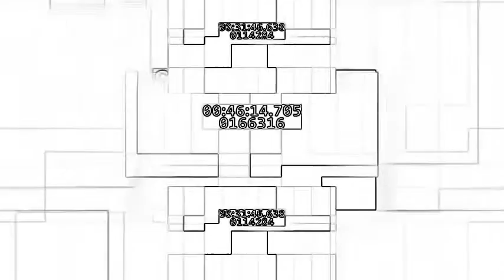(TCPMV) Scrolling Color Bars With Time Counter and Tone Scan Effects Round 1 Vs Jayden Galipo